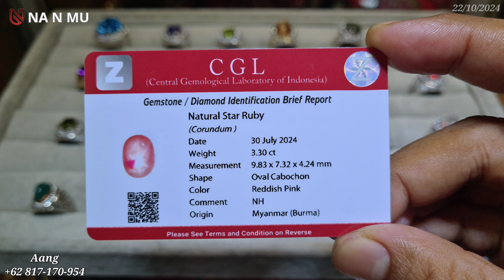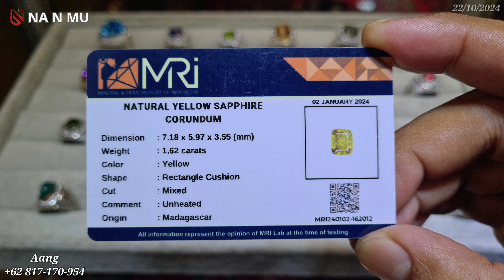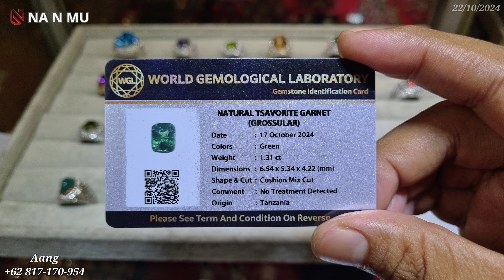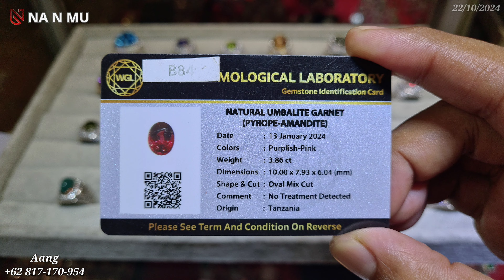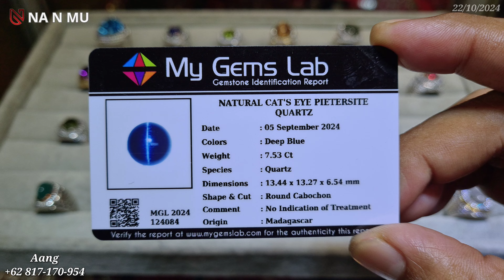HARGA MULAI DARI SATU JUTAAN !! TINGGAL PAKE SAJA, PROMOSI PERDANA SERUNI GEMS [24/10/24]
Untuk pertama kali nya dan perdana @promosibatupermata  berada di lapak

SERUNI GEMS
Jakarta Gems Center
Lantai Dasar Blok CCT No.112
Jatinegara Jakarta Timur

Bergabung dengan channel ini untuk mendapatkan akses ke Nonton Duluan (Nolan)

Terima kasih